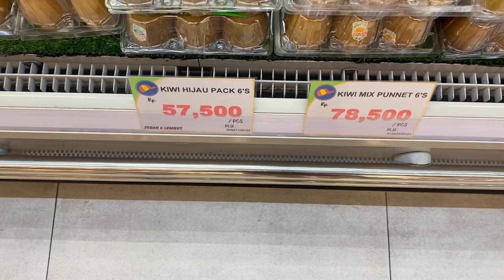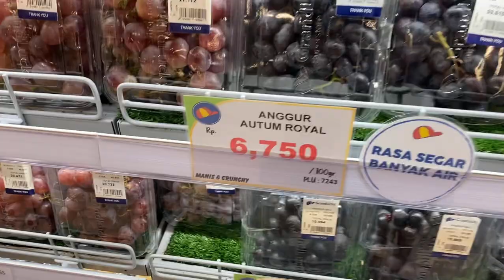Super Cheap Kiwi 🥝 Zespri & Royal Autumn Grapes 🍇 @ Grand Lucky 🤩🤩🙏🏻🙏🏻